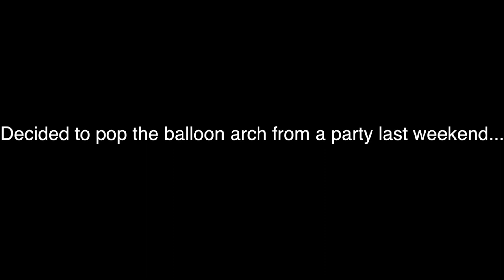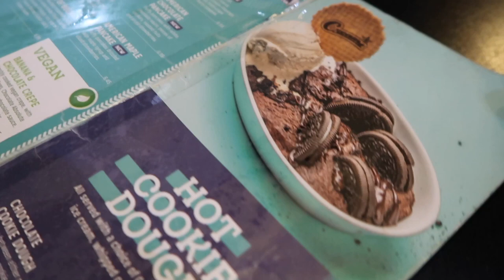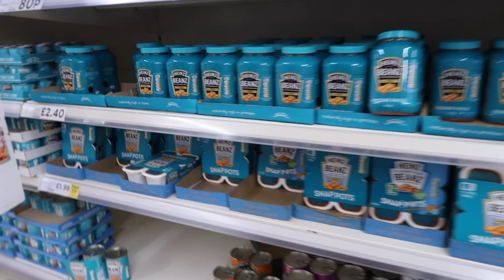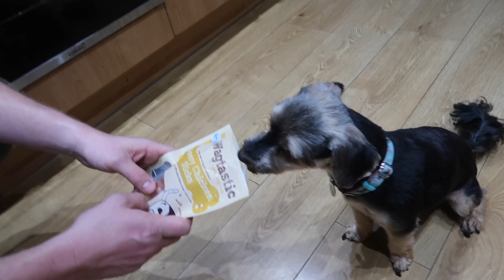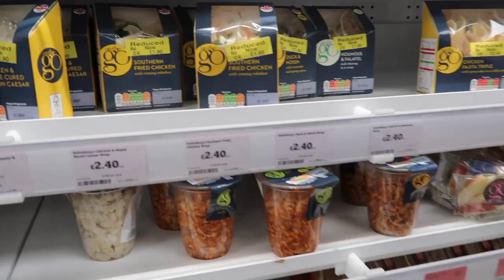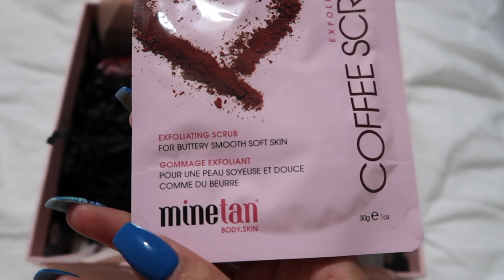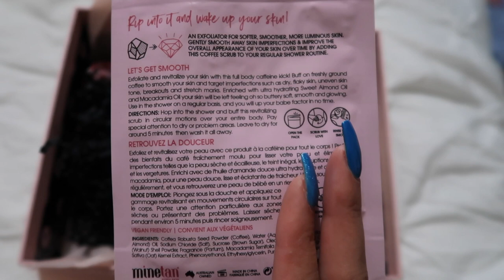Spend The Weekend With Me 2020 | Weekend Vlog 2020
Another vlog from me this week. If you would like to spend a 2020 weekend with me then please keep watching.

This weekend we took a trip to the Imperial War Museum. It was a great afternoon and if anyone is interested in history then I would definitely recommend it.

We do lots of other stuff so you'll have to watch to find out :p

If you enjoy these weekend vlogs please give it a thumbs up so I know to keep creating them.

💕Thank you for all the love and support you have given my YouTube Channel so far 💕

ALICE KATTNER